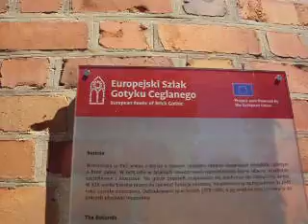Basteja przy Baszcie Tkaczy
Basteja (przy baszcie Tkaczy) Została wzniesiona w XVI wieku z myslą o nowym sposobie obrony obwałowań miejskich, opartym o broń palną. Dlatego na ścianach zewnętrznych rozmieszczone zostały liczne otwory strzelnicze: kluczowe i szczelinowe. Na górze budowli znajdowała się platforma do ustawiania armat.
W XIX wieku basteja utraciła znaczenie militarne. Została ona podwyższona o jedno piętro i przystosowana do funkcji mieszkalnych.
W 1945 roku basteja została zniszczona i przez kilka dekad stanowiła ruinę. Została odbudowana w latach 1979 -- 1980, a jej wnętrze przystosowano do funkcji muzealnych. Obecnie w bastei eksponowane są zbiory broni myśliwskiej oraz ekspozycje czasowe.
Basteja przy baszcie Tkaczy jest jedną z trzech budowli tego typu w Stargardzie, które są unikatem na całym Pomorzu